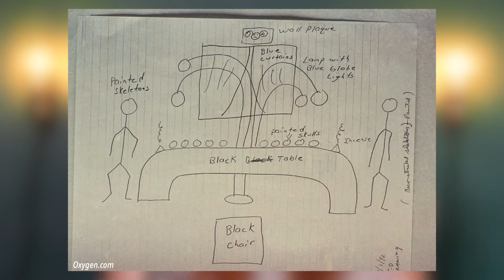Jeffrey Dahmer - Van grappenmaker in de klas tot kannibaal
Op iedere donderdag om 16:00 kun je een nieuwe video over seriemoordenaars vinden op mijn kanaal! :)